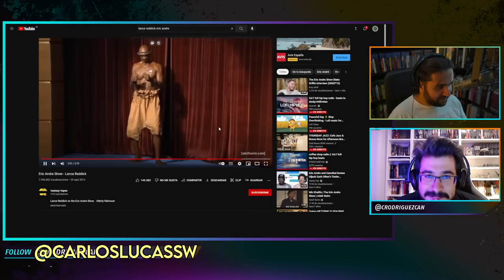PodcasScript | Resident Evil de Netflix feat. CarlosLucasSW